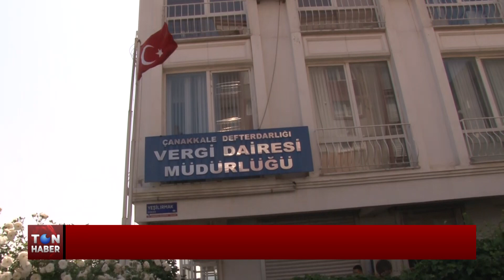KAMU ALACAKLARININ YAPILANDIRMA SÜRELERİ UZATILDI